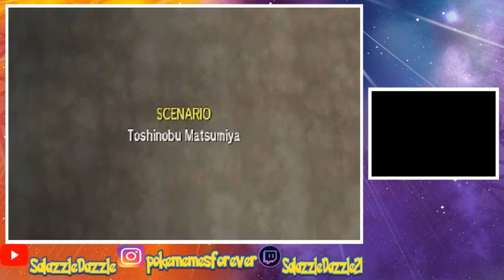POKEMON ULTRA MOON WALKTHROUGH EP. 53 - CHAMPIONSHIP BATTLE!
Finally, after a long and tedious journey, I finally became the first ever champion of the alola region! But i know our quest in all isn't over!

THANKS IN ADVANCE FOR THE SUPPORT! I LOVE YOU ALL :)